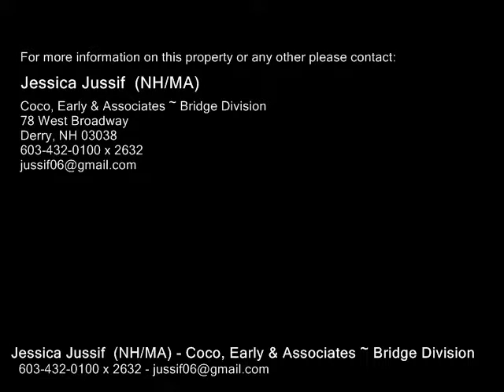62 Ayers Village rd, Methuen MA 01844 - Single Family Home - Real Estate - For Sale -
62 Ayers Village rd, Methuen MA 01844  Single Family Home  Real Estate  For Sale   Wellmaintained 3 bedroom home in a desirable area of Methuen.  Step into the updated entry way leading to the updated kitchen w tiled backsplash and granite countertops. The kitchen opens up to a large living room with gleaming hardwood floors and huge window overlooking the front yard.  Down the hall are 3 large bedrooms all with hardwood floors and plenty of closet space and an updated full bath with ceramic tile.  The lower level family room has newer carpeting and a large space for entertainment or play room area & a half bath completes the lower level.  Off the kitchen is a three season porch leading to a back deck and a fenced in 1 acre lot with an above ground pool, a wonderful space for entertainment for sure.  Great commuter location, minutes to I495 and I93.

Jessica Jussif  (NH/MA)
Coco, Early & Associates ~ Bridge Division